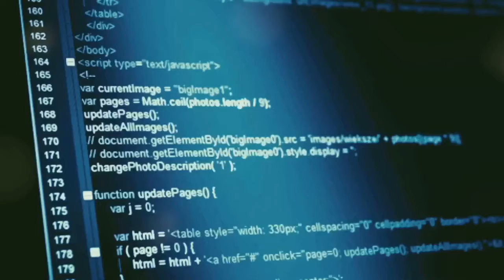Tun Moriyasu vs MISIA psychic ヒップホップバージョン TOKYO